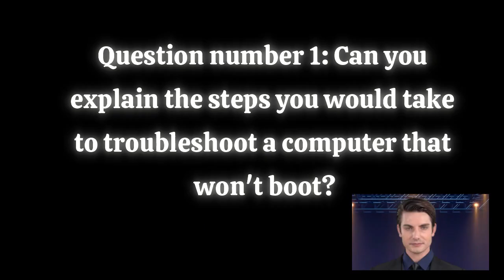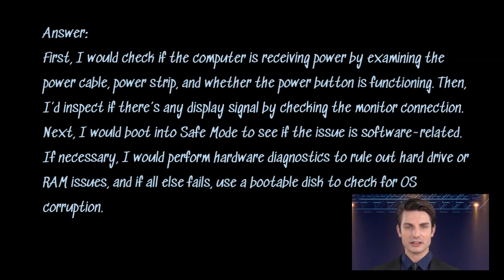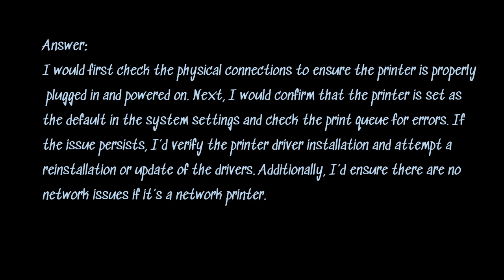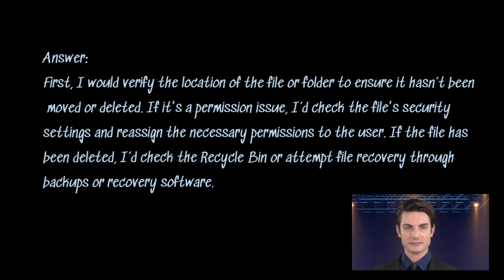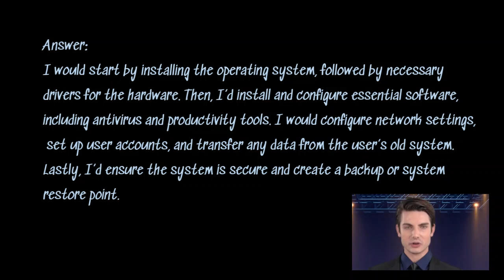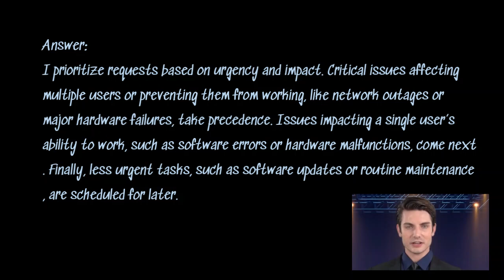Computer desktop support interview questions and answers!!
Hello friends,
Well come to the Tech Mecha you tube channel.
Are you preparing for a computer desktop support interview? In this video, we cover the essential Computer Desktop Support Interview Questions and Answers to help you confidently prepare for your upcoming interview. Whether you're aiming for a role in IT support, helpdesk, or technical support, this video provides an in-depth look at the common questions asked during interviews. Topics such as IT Support Interview Prep, Technical Support Questions, and Helpdesk Questions for 2024 will be discussed to ensure you're ready for any challenge.
We’ll also dive into computer troubleshooting tips, helping you understand how to diagnose and resolve common desktop issues that you might encounter on the job. Additionally, you’ll gain insights into how to prepare for an IT interview in 2024, and what to expect as a desktop technician or computer support specialist.
Our IT Desktop Support Interview Guide will walk you through key topics, such as hardware and software troubleshooting, networking basics, and customer service best practices in a technical environment. We’ll also cover common help desk questions so that you can confidently answer technical queries and resolve customer issues efficiently.
Whether you're a fresher or an experienced professional, this video is designed to give you all the preparation you need to succeed in your interview and secure your dream role in desktop support.

*** ANTI-PIRACY WARNING *** this content is Copyright to Tech Mecha Productions. Legal action will be taken against those who violate the copyright of the following material presented!

TECH MECHA,
Desktop Support 2024,
IT Support Interview Prep,
Technical Support Questions,
IT Helpdesk Questions 2024,
Computer Troubleshooting Tips,
IT Interview 2024,
Desktop Technician Interview,
IT Desktop Support Interview Guide,
Common Help Desk Questions,
Computer Support Specialist Interview 2024,
IT Desktop,